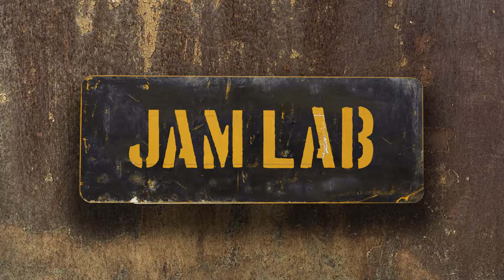TANGLATINO x JAM LAB | Trailer